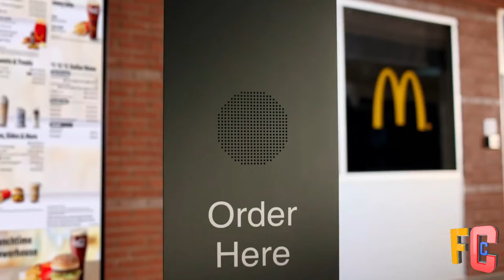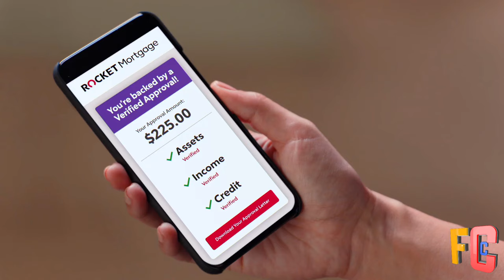The 10 Popular Commercials of 2022 ( so far )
The year 2022 has begun in the world of advertising with the force of Super Bowl 2022 and we do our top 10 popular TV commercials of 2022. The advertising agencies demonstrated in 2022 an amazing creative force.

Even if 2022 is not over yet, thanks to Super Bowl 2021 we have seen enough TV ads so we can present the most popular ads of 2022. The ranking will be updated until the end of the year. In January 2023 we will set the final ranking for the most popular 2022 TV commercials.